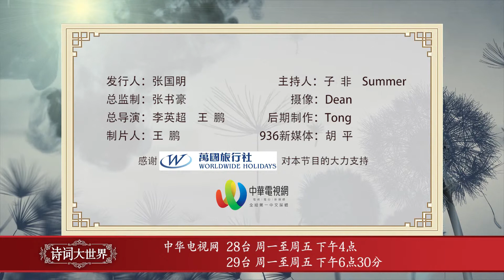《诗词大世界》第九季 第十期 Part2 | 新西兰华人电视 World TV